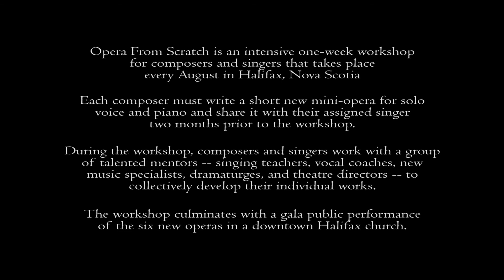Opera From Scratch 2014 - Oceano Nox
Victor Hugo’s youngest daughter Adélè was just a child when her older sister drowned in the Seine. The family never recovered from her death. Once a beautiful composer and writer, Adélè obsessively followed an English lieutenant—in a tragic, solitary odyssey— to Halifax and then Barbados. It was a journey into complete mental unbalance and physical deterioration. She was returned to France completely broken, placed in a sanatorium, and mostly forgotten by her family.